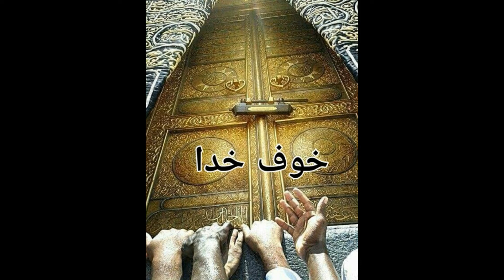Khauf e Khuda || Khof e Khuda Ky Waqiat | Khof e khuda Bayan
Khauf e khuda kaisa hona chahiye. Khauf e Khuda || Khof e Khuda Ky Waqiat.
khof e khuda bayan.
book مکا شفتہ القلوب
مصنف حجتہ الاسلام امام غزالی رحمۃ اللّٰہ علیہ
my channel for get new videos.

Bismillah ki Barkat| | Bismillah ki fazilat or Ahmiyat  Dars e Faizan e Sunnat Ilyas Qadri Ka Faizan